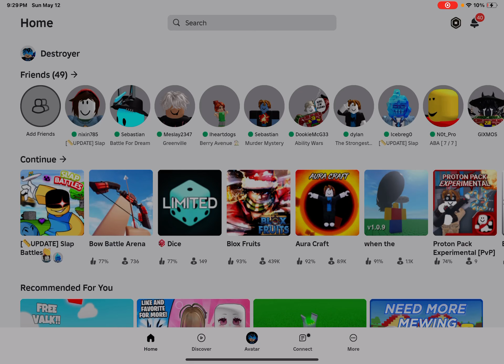May 15, 2024